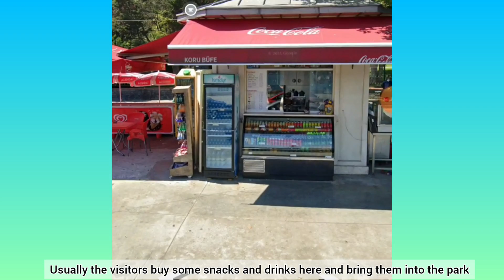Turkey #30 Taman ini Wajib banget dikunjungi pas Musim Semi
Masih di Istanbul Turkey, pada video sebelumnya saya berada di daerah Besiktas, lalu saya lanjut trip ke Emirgan Park, taman ini wajib dikunjungi pada musim semi April nanti, gimana caranya dan apa aja yang bisa dinikmati disana, tonton sampe habis ya 😊

Still in Istanbul Turkey, in the previous video I was in the Beşiktaş area, then I continued the trip to Emirgan Park, this park is a must visit in the spring, how and what can be enjoyed there, watch it until the end
अभी भी इस्तांबुल तुर्की में, पिछले वीडियो में मैं बेसिकटास क्षेत्र में था, फिर मैंने एमिरगन पार्क की यात्रा जारी रखी, यह पार्क वसंत ऋतु में अवश्य जाना चाहिए, वहां कैसे और क्या आनंद लिया जा सकता है, इसे अंत तक देखें
ਅਜੇ ਵੀ ਇਸਤਾਂਬੁਲ ਤੁਰਕੀ ਵਿੱਚ, ਪਿਛਲੀ ਵੀਡੀਓ ਵਿੱਚ ਮੈਂ ਬੇਸਿਕਤਾਸ ਖੇਤਰ ਵਿੱਚ ਸੀ, ਫਿਰ ਮੈਂ ਐਮਿਰਗਨ ਪਾਰਕ ਦੀ ਯਾਤਰਾ ਜਾਰੀ ਰੱਖੀ, ਇਸ ਪਾਰਕ ਨੂੰ ਬਸੰਤ ਰੁੱਤ ਵਿੱਚ ਵੇਖਣਾ ਚਾਹੀਦਾ ਹੈ, ਇੱਥੇ ਕਿਵੇਂ ਅਤੇ ਕੀ ਆਨੰਦ ਲਿਆ ਜਾ ਸਕਦਾ ਹੈ, ਇਸਨੂੰ ਅੰਤ ਤੱਕ ਦੇਖੋ
இன்னும் இஸ்தான்புல் துருக்கியில், முந்தைய வீடியோவில் நான் Beşiktaş பகுதியில் இருந்தேன், பின்னர் நான் எமிர்கன் பூங்காவிற்கு பயணத்தைத் தொடர்ந்தேன், இந்த பூங்கா வசந்த காலத்தில் பார்க்க வேண்டிய ஒன்று, எப்படி, என்ன அனுபவிக்க முடியும், இறுதி வரை பாருங்கள்
ما زلت في اسطنبول تركيا ، في الفيديو السابق كنت في منطقة بشيكتاش ، ثم تابعت رحلتي إلى حديقة إميرجان ، هذه الحديقة لا بد من زيارتها في الربيع ، كيف وماذا يمكن الاستمتاع بها هناك ، شاهدها حتى النهاية
ابھی بھی استنبول ترکی میں ہے، پچھلی ویڈیو میں میں Beşiktaş علاقے میں تھا، پھر میں نے Emirgan پارک کا سفر جاری رکھا، اس پارک کو موسم بہار میں دیکھنا ضروری ہے، وہاں کیسے اور کیا لطف اٹھایا جا سکتا ہے، اسے آخر تک دیکھیں
Nasa Istanbul Turkey pa rin, sa nakaraang video ay nasa lugar ako ng Beşiktaş, pagkatapos ay ipinagpatuloy ko ang paglalakbay sa Emirgan Park, ang parke na ito ay dapat bisitahin sa tagsibol, kung paano at ano ang maaaring tangkilikin doon, panoorin ito hanggang sa katapusan
Еще в Стамбуле Турция, в предыдущем видео я была в районе Бешикташ, далее продолжила поездку в парк Эмирган, этот парк обязателен к посещению весной, как и чем там можно развлечься смотрите до конца
Todavía en Estambul Turquía, en el video anterior estaba en el área de Beşiktaş, luego continué el viaje hacia Emirgan Park, este parque es una visita obligada en la primavera, cómo y qué se puede disfrutar allí, míralo hasta el final.